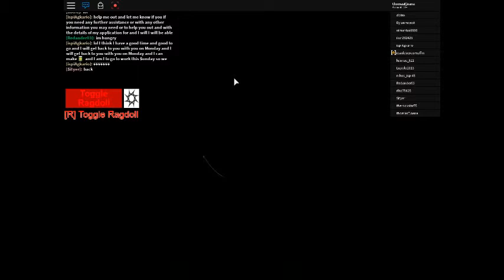um esconderijo bem mais bem guardado e setreto no ROBLOX